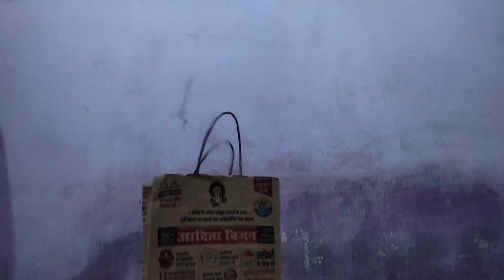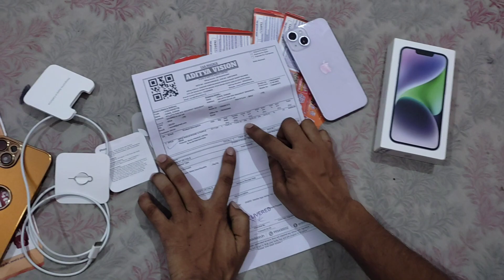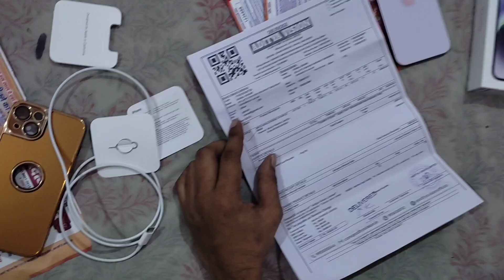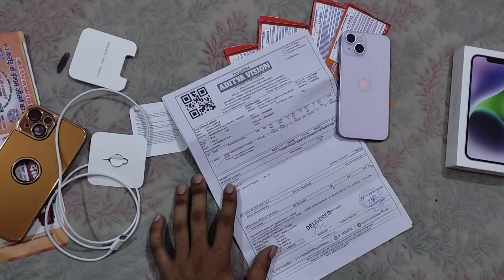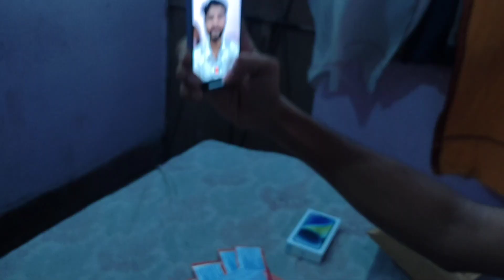My first iPhone || iPhone 14 256gb || unboxing || price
iPhone le liya hu video banane ke liye😎
               To ab video continue aayegi😲